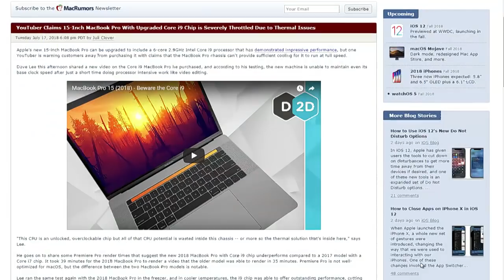i9 MacBook Pro Thermal Throttling Confirmed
2018 MacBook Pro with an Intel i9 chip cuts performance when it gets too hot. This could spell the end for Intel processors in Apple laptops.